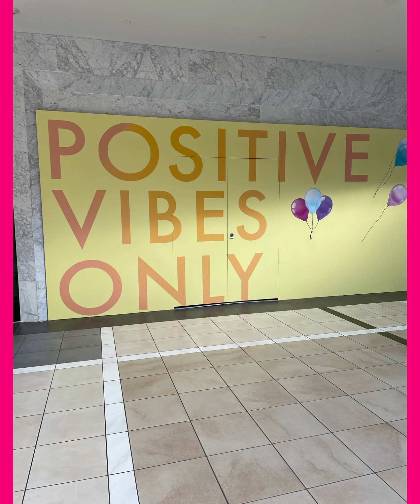Cha cha cha slide fast female remix cover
Wanted to do something new enjoy